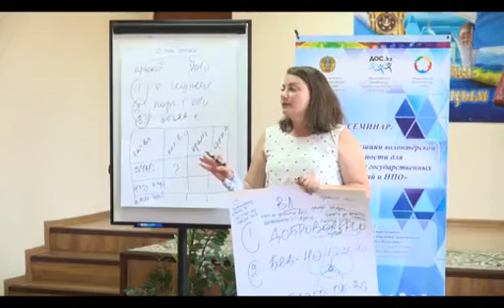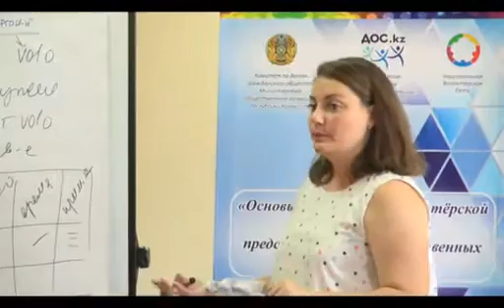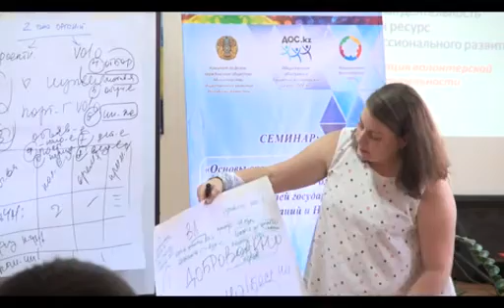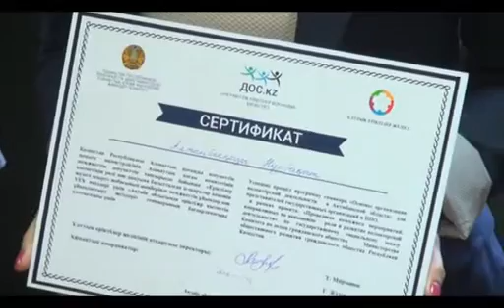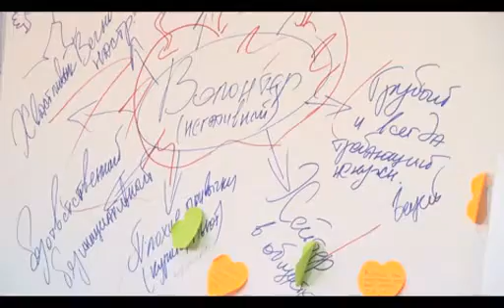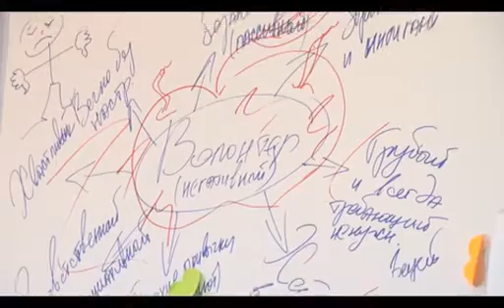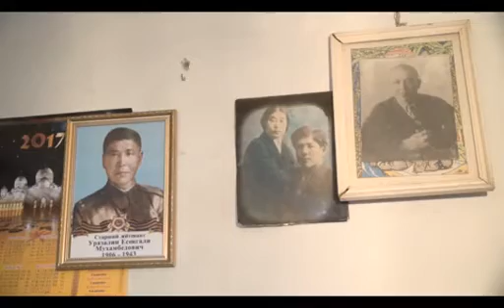Жастар корпорациясы (Рика ТВ) 16 қыркүйек 2018 жыл